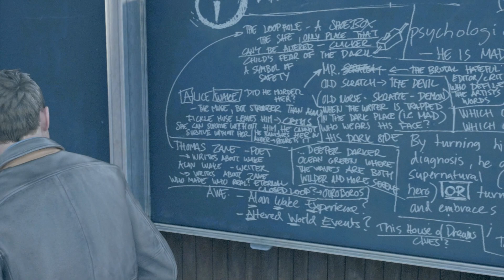[2] Fracture in Time (Let's Play Quantum Break PC w/ GaLm)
"What is Quantum Break?"
"Quantum Break is an action-adventure science fiction third-person shooter video game developed by Remedy Entertainment and published by Microsoft Studios, released for Microsoft Windows and Xbox One exclusively worldwide on 5 April 2016. Directed by Sam Lake and Mikael Kasurinen, the game features Jack Joyce, the main protagonist, trying to stop Paul Serene, a close friend and Monarch Solutions CEO, from enforcing the End of Time after a failed time-machine experiment, which gives Jack time manipulation powers."